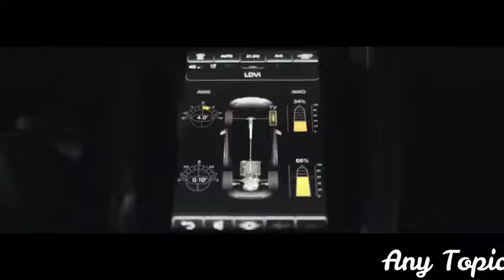Oo mularka Arabic remix high base boosted